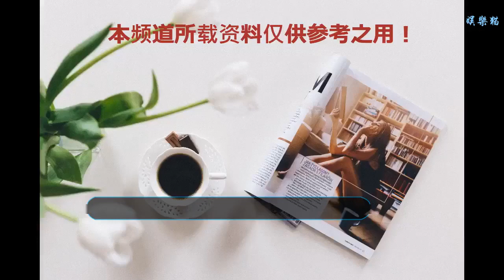趙麗穎、劉濤、章子怡齊聚《如懿傳》發布會？演員連環撞臉太壯觀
《如懿傳》播出正盛，9月7日，從周迅、霍建華、董潔、經超、童瑤等全部演員集結北京舉行發布會，昔日百花齊放的畫面可謂相當搶眼。早前劇組拍攝9個月都未能聚齊全員，此次的姹紫嫣紅基本全部到場。
    在《如懿傳》中，乾小四的一顰一笑都引動眾多女孩的注目，私下里你來我往的心思線亦是有趣的談資。這次發布會上，演員們戲外的關系則讓人有些意外，飾演“阿箬”的曾一萱和飾演“陳婉茵”的曹曦文還有飾演“意歡”的陳昊宇最為親熱。
    戲里針鋒相對的衛嬿婉和金玉妍戲外卻好的見面就要抱抱，李純和辛芷蕾這是秒破了劇里人設。
    也有久久未能出戲的，周迅和霍建華聚首迎合了劇情拉了一把回憶殺。周迅還表示對于如懿太過鐘情，將大部分戲裝都私下收藏，平時和朋友們家中碰面還會穿著戲裝，甚至配上花盆底和甲套，重回如懿的時光。
    anyway,既然群花到場，《如懿傳》的發布會是注定不能缺少爭奇斗艷的了。胡可一席紫粉色裙裝重溫蘇綠筠的溫婉，董潔的黑色禮裙則極力找到富察瑯嬅的沉穩，而張鈞甯的露肩小T恤比起海蘭小天使則多了幾分俏皮。
    因為最近頭頂高壓鍋下線的高晞月，童瑤的打扮一改往日的柔弱，顯得有幾分朋克味道。即便如此，還是和章子怡有幾分神似。
    而撞臉的故事不止是童瑤，扮演白蕊姬的何泓姍就讓不少人誤認是趙麗穎。
    何泓姍和童瑤的合影還被不少在場媒體調侃是小趙麗穎遇見了小章子怡。
    不僅如此，更讓人叫絕的是飾演陳婉茵的曹曦文和劉濤簡直相似度爆表，兩人連眼神都有幾分神似。
    《如懿傳》里各自在紅墻圍城里爭奇斗艷，發布會上卻出現連環撞臉，這也成了另一重關注點。
    走出了劇本的女演員則不再對霍建華版乾小四秘戀不易，戲里讓她們肝腸寸斷的男子則成了吐槽重地。辛芷蕾直言霍建華私下是個奇怪的人，笑點和正常人永遠不一樣，所有人笑完他就開始樂，而大家覺得很好笑的故事，他則是一臉木訥。
    如今《如懿傳》已經播出接近半數，演員們的重聚自然讓看劇的觀眾們都傻傻分不清是演員還是戲里的角色。但是在劇本之外，無論是周迅、還是霍建華、張鈞甯、董潔都已早早回到了演員本身的生活。